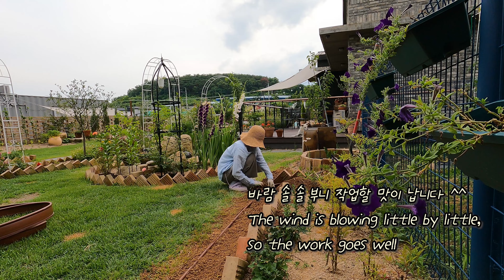#12. 글라디올러스ㅣ오리엔탈백합ㅣ작업테이블 업사이클링ㅣ구절초 삽목결과ㅣ가을화단 만들기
만개한 글라디올러스,피기 시작한 오리엔탈 백합,노발리스 여름꽃 설명과 식쇼핑,삽목한 구절초로 만들어보는 가을 화단,버려질 테이블을  페인트로 칠하여 업사이클링해보고 꽃모종 식재하는 가드닝 이야기 입니다  (Gladiators in full bloom, lilies in blooman autumn garden made of chrysanthemums
I made a workstation by upcycling the table) 힐링영상 전원주택 시골정원 초보가드너 마당있는집 조경 정원꾸미기 가드닝 정원 꽃 flower garden 4k 정원꽃 정원가꾸기#식물가꾸기